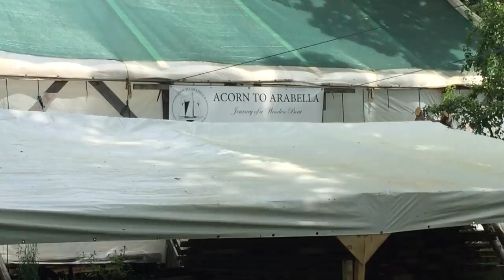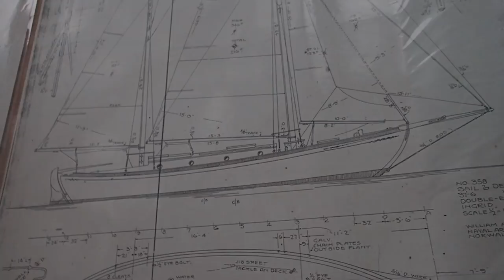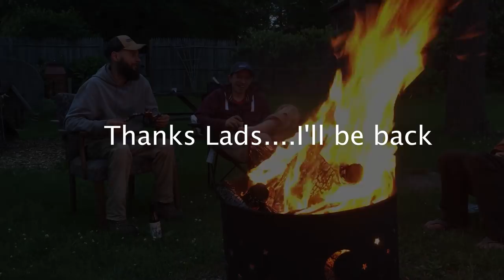Two Lads Build a Boat in the Woods - Acorn to Arabella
In this weeks episode, I visit Alix and Steve. Two friends from Massachusetts that are build a 38 foot Atkins called Arabella.

I was lucky enough to be around for a big day of milling, and the guys are all set to get framing towards the end of the year.